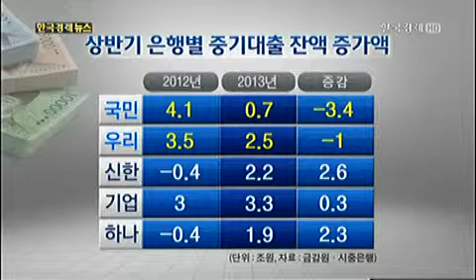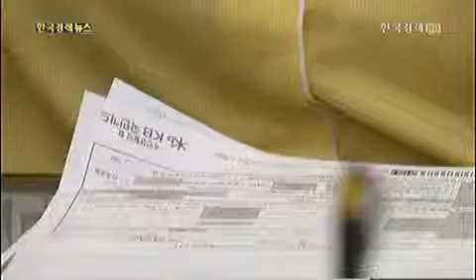5대 은행 중기대출 10조원 늘어‥하반기는 '글쎄'_2013년 7월 31일